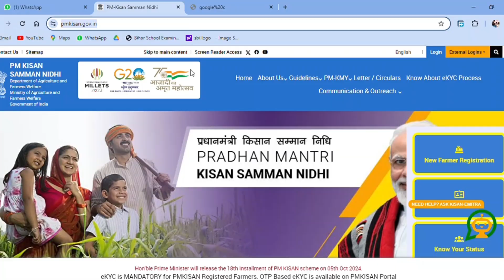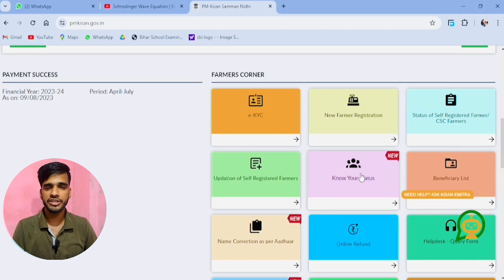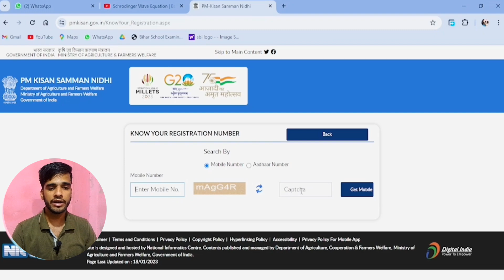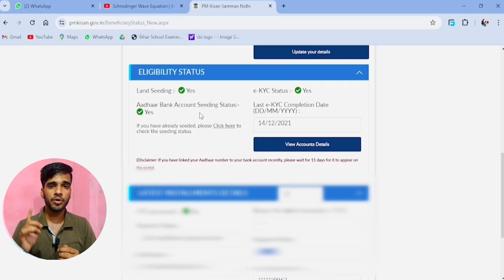pm kisan 18th installment date 2024 - pm kisan 18 kist kab aayegi - PM kisan samman nidhi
In this video, we bring you the latest updates on the PM Kisan Samman Nidhi Yojana, focusing on the upcoming 18th installment date in 2024. If you’re a beneficiary of this scheme and wondering PM Kisan 18th Kist Kab Aayegi, stay tuned for important information about when the funds will be credited to your bank accounts. We’ll also walk you through the process to check your installment status, eligibility criteria, and how to ensure that your account is updated to receive the benefits smoothly. Don’t miss out on these essential updates!

About this Video:-In this video we are going to talk about Dosto pm kisan 18th installment date 2024 - pm kisan 18 kist kab aayegi - PM kisan samman nidhi Ummeed Hai Aapko Ye Video Bahut Pasand Aayegi

pm kisan,pm kisan yojana 2024